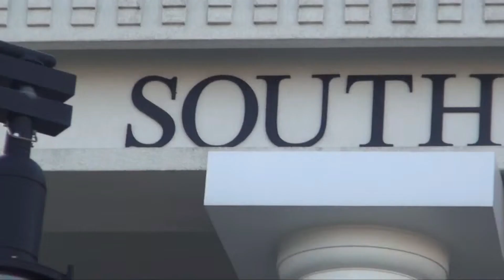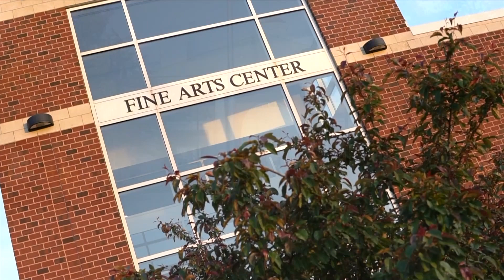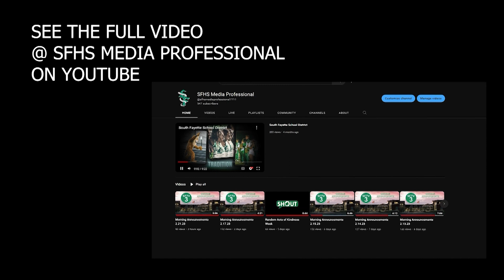Morning Announcements 2.24.23